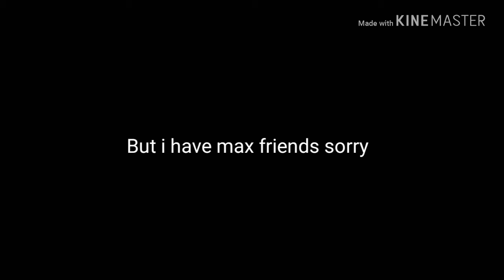My roblox username